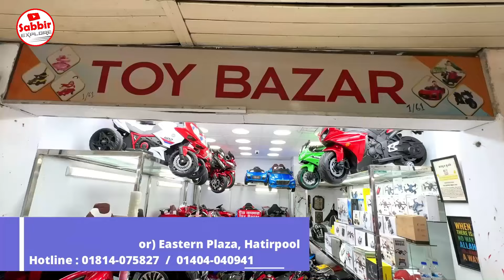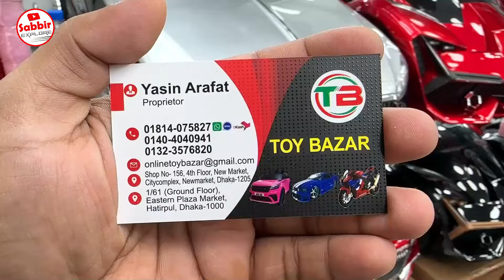Baby Bike Price in Bangladesh 2024🏍Low Price Baby Bike Collection 2024🏍Baby Bike Price in BD 2024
Toy Bazar

Shop- 1/61, (1st Floor) Eastern Plaza

📱মোবাইল নাম্বার : 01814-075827  /  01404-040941   (Imo/Whatsapp)